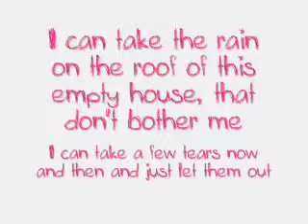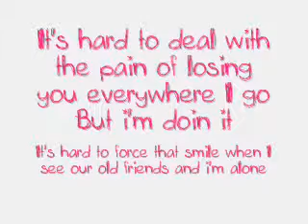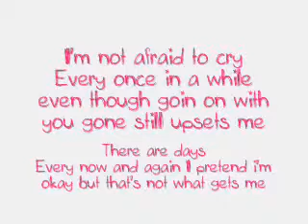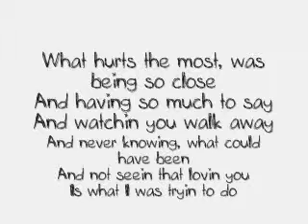What Hurts The Most by Cascada Lyricy Video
A song that you feel to the very depths of your soul and just wants to make you cry!